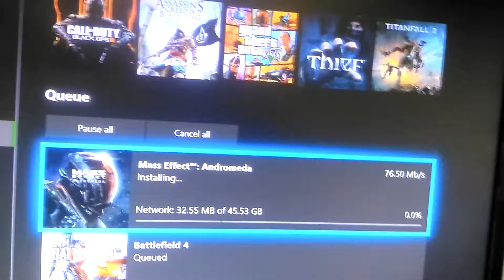My insane network peak! 300+mbps